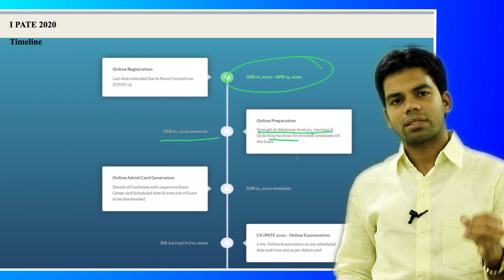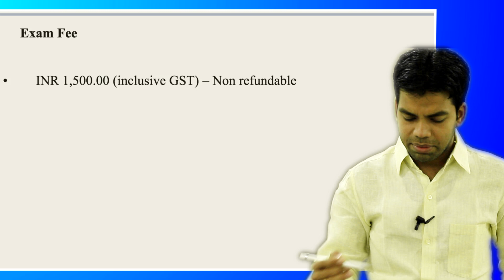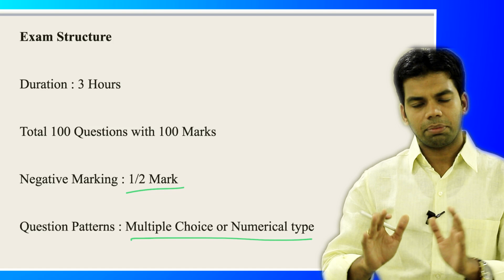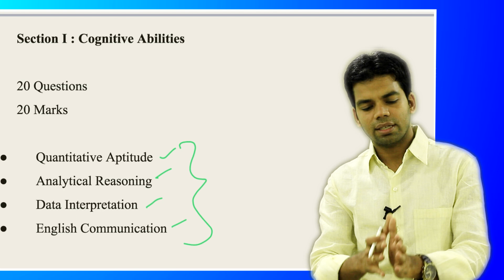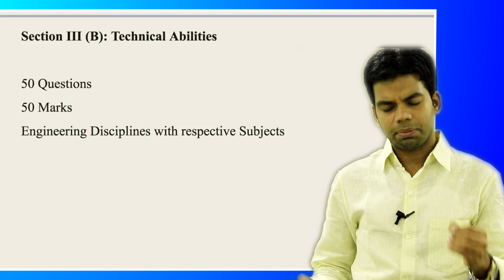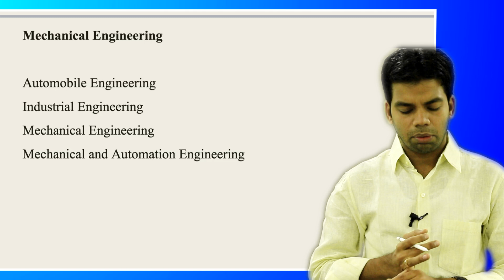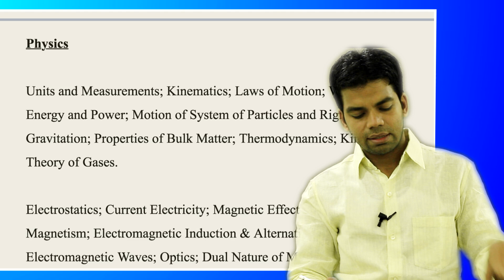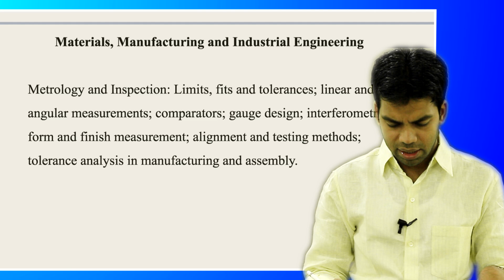IPATE 2020: Another Avatar of GATE